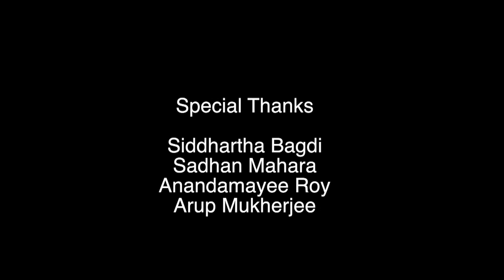বখাটে Short film (Bokhate)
Stardust Production Presents,
Story,ScreenPlay Direction : Subrata Mukherjee
Cast : Atanu Barman(Purohit), Tirthajit Gfosh( Teacher), Subrata Ghatak( Tea Shop Owner), Roni(bokhate Chele), Rick Das & Jeet Dutta(Friend of Roni) Alankita Mukherjee, Subhra Aditya, Madhumita & Others,  DOP: Palash Modal